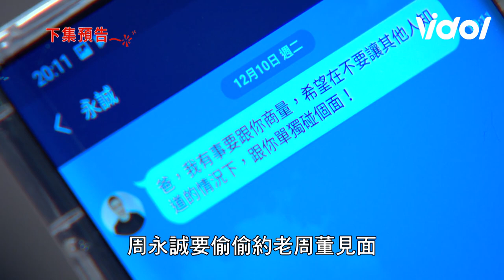炮仔聲│EP247預告 間諜行動開始？ 家琇拿到天宇遺失的記憶卡 The Sound Of Happiness│ Vidol.tv